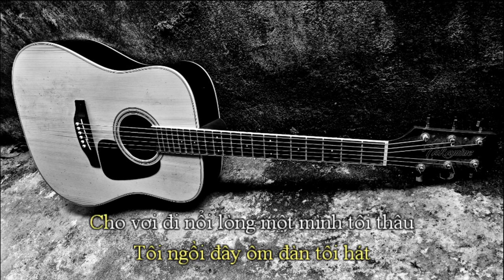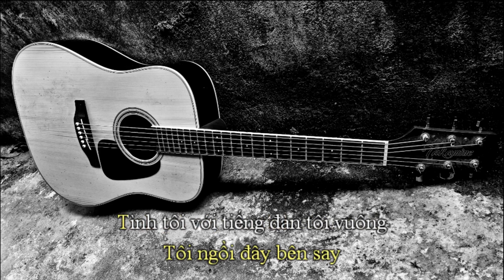Hành Lang Cũ (BEAT GUITAR TONE NỮ) - Lê Hoàng Long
hành lang cũ karaoke beat guitar
sáng tác : lê hoàng long (long nón lá)
lyric
Làm sao quên..  hành lang ngày nắng và gió
Làm sao quên..  bóng ai đi ngang đó
Giọng nói người vẫn còn đây
Mà đau anh xa nơi này ey ey

anh giờ đây vui tình nhân mới
Tôi ngồi đây bên say
Tình tôi với tiếng đàn tôi vuông
Là nơi trong đêm trường

Tôi ngồi đây ôm đàn tôi hát
Cho vơi đi nổi lòng một mình tôi thâu
Hà há… há ha ha hà ha há ha ha hà….